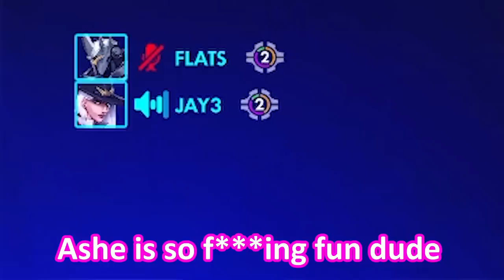When a CHAD Reinhardt Main meets another CHAD Reinhardt Main in Overwatch